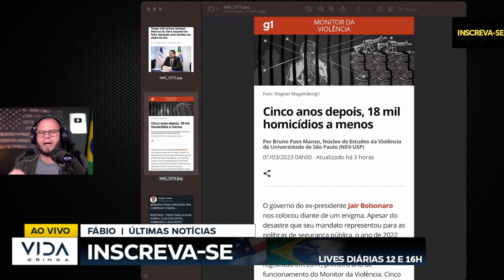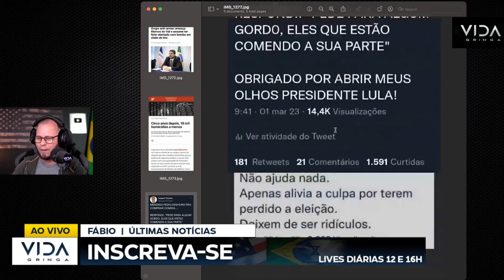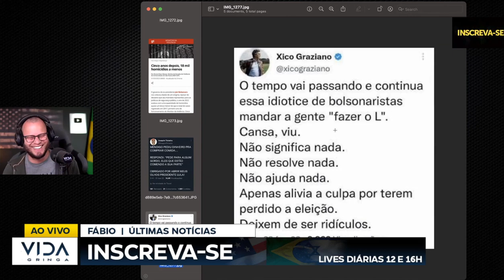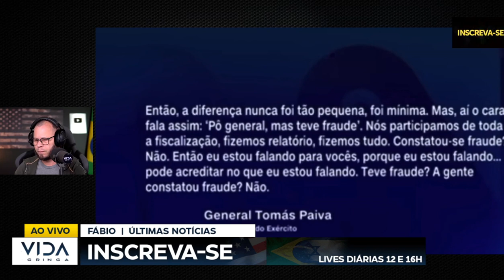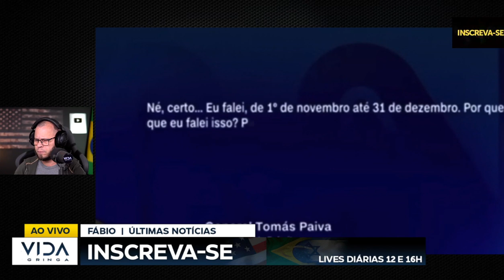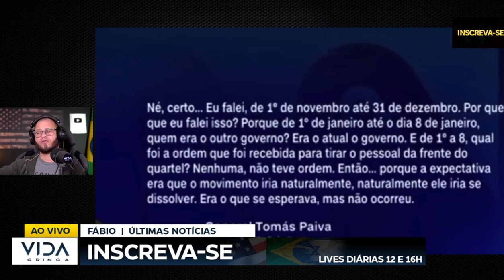VAZA ÁUDIO DE GENERAL VERDADE É REVELADA BOLSONARO BUGOU A GLOBO FAZ O L NÃO ESTÃO GOSTANDO